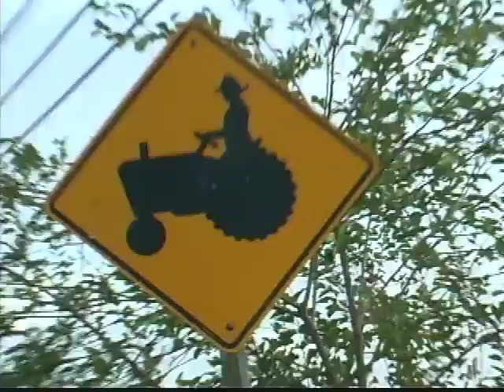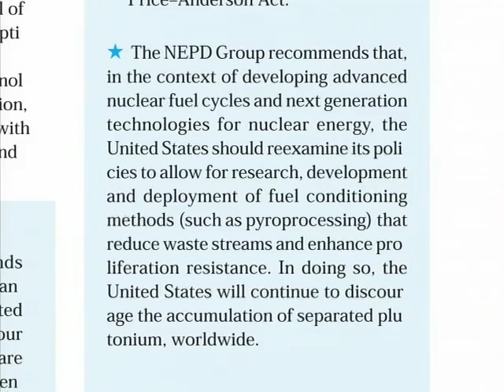Fatal Fallout 1of9